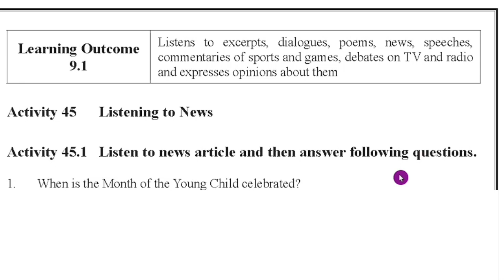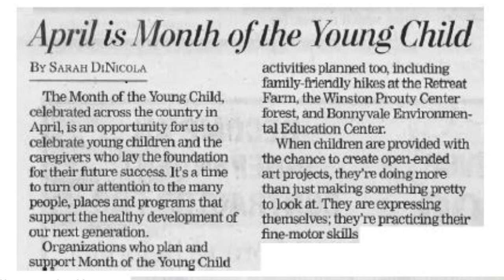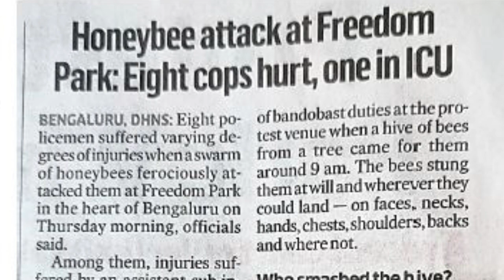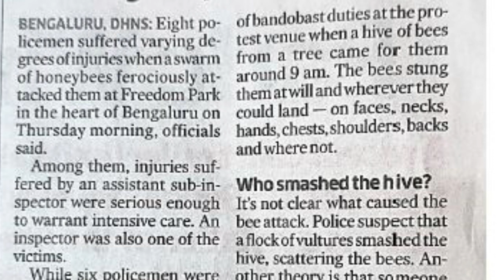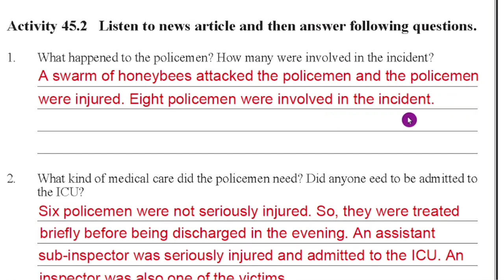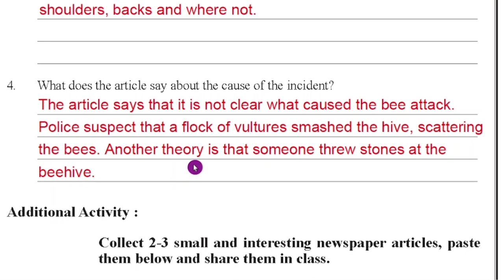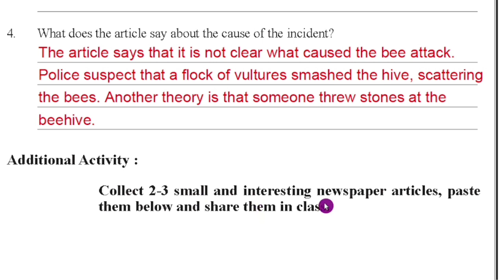KALIKA CHETHARIKE 9th English Activity 45 With Answers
9th English Kalika Chetarike Activity 45 Answers